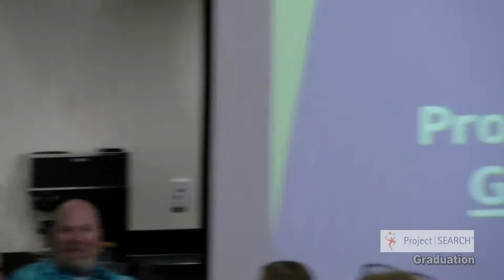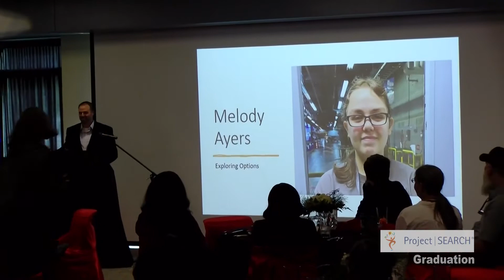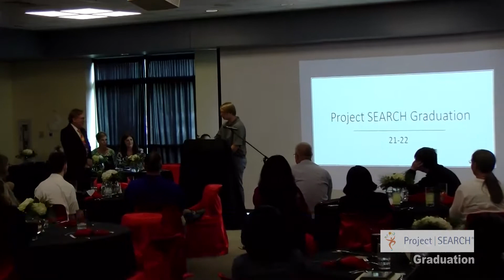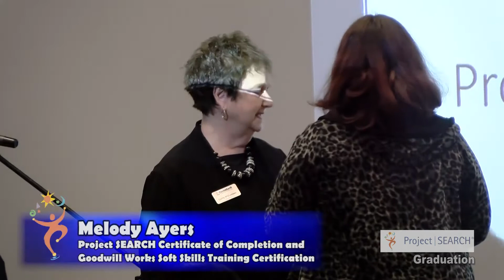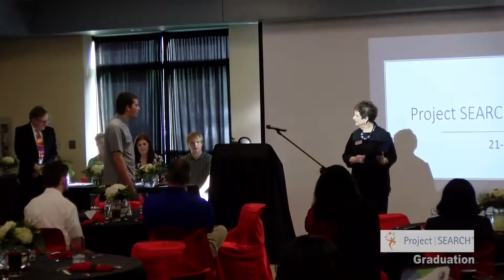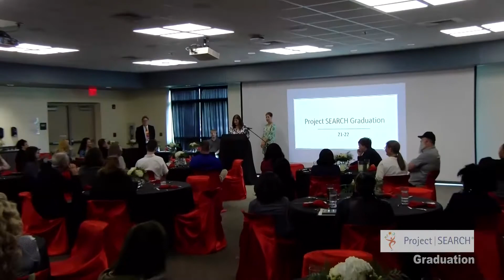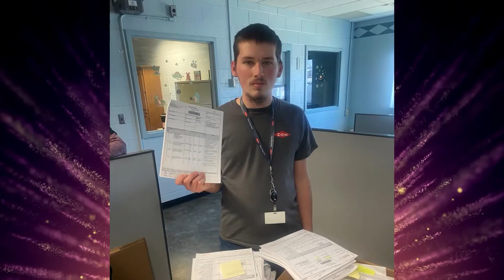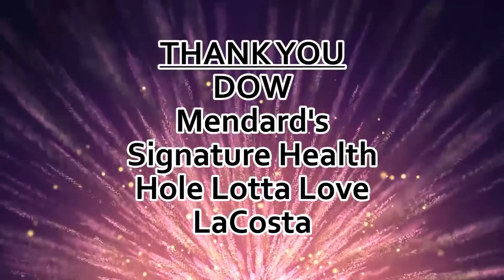Project SEARCH Graduation May 23, 2022